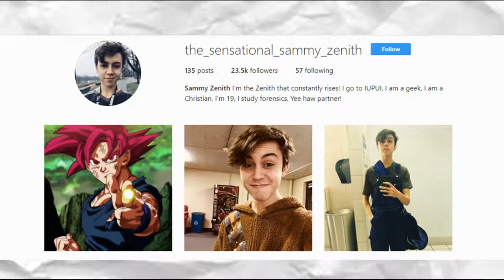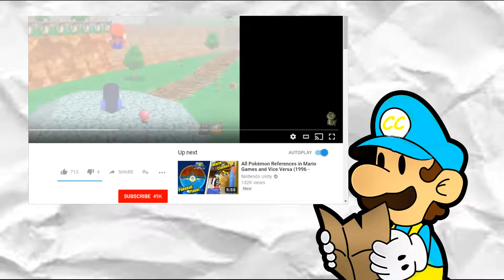SammyClassicSonicfan is back? Ackleyattack4427 live show? Super Portal 64 first person mode!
The first commentary of the year.
Nole hole is my bowl

Road House